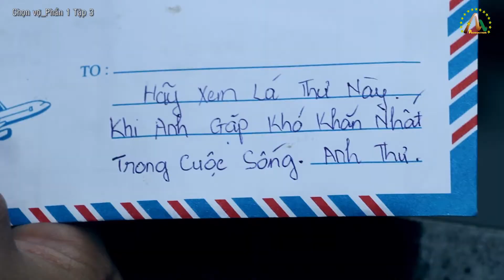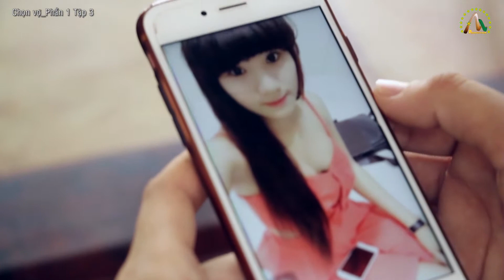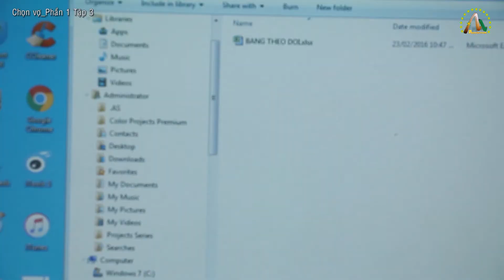Chọn Vợ - T3, phim ngắn hay nhất Việt Nam, Nguyen Hau Film